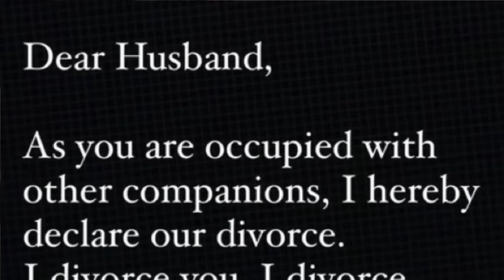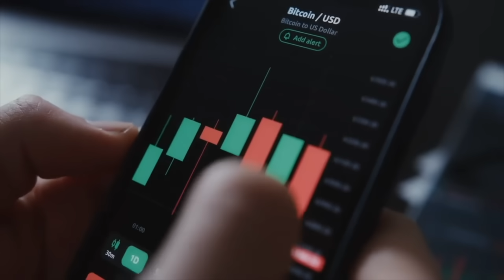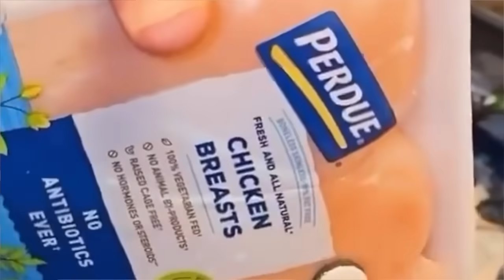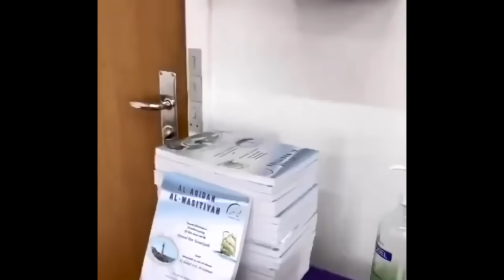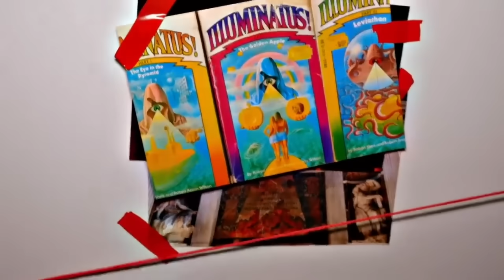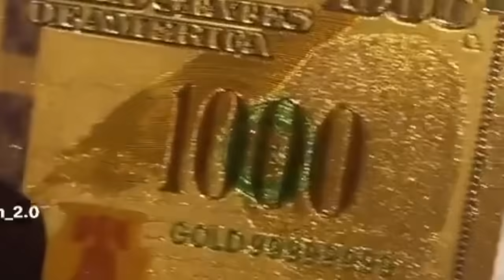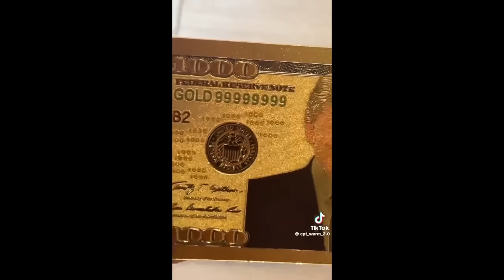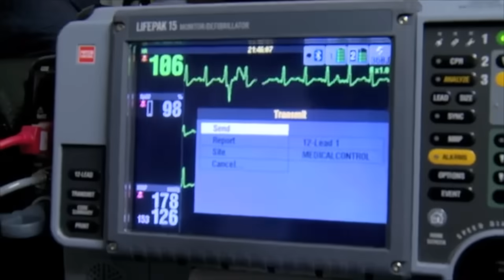(18+DUNIA) AKHIR ZAMAN *BUKAK MATA* (Malaysia Boleh) **REUPLOAD**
🌟 Don't miss out! Follow these steps start your trading journey:
1.⁠ ⁠Register on the Octa trading app.
3.⁠ ⁠Submit form via Google Form.
Hurry, time is limited! Click here to open an account on Octa